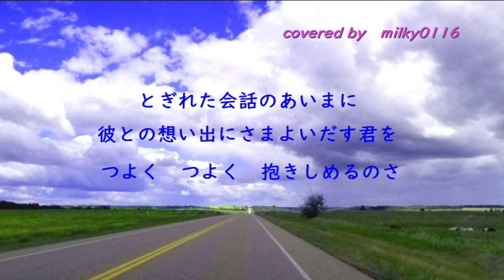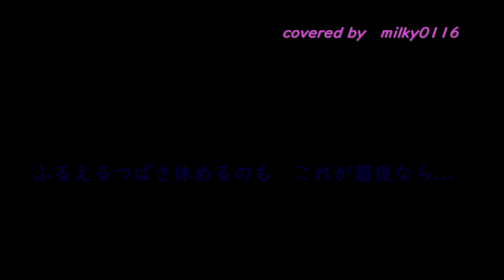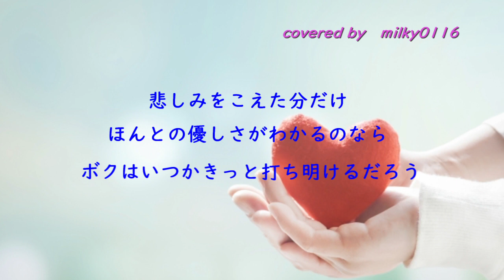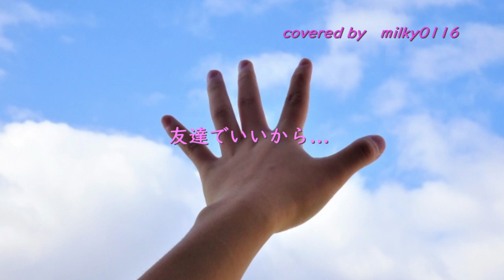高橋由美子 友達でいいから / covered by milky0116 ドラマ「南くんの恋人」主題歌『作詞・作曲：TAMTAM』 （1994年・平成6年）=*＾-＾*=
『友達でいいから』は、高橋由美子さんの13枚目のシングル💐大好きな歌です♪
💝ご訪問頂きまして有難うございます🥰みるきーと申します！山口百恵さん世代です💗
昭和歌謡曲　昭和アイドル曲　デュエット　女性二人でうたってみた　アニメソング　等
沢山歌っていきたいと思っています(#^.^#)

🌼再生リスト🌼

🌼　歌詞　🌼

★友達でいいから★

作詞・作曲：TAMTAM

とぎれた会話のあいまに
彼との想い出にさまよいだす君を
つよく　つよく　抱きしめるのさ
「ごめんネ...」とつぶやきながら
ボクにもたれる君の切りたての髪が
風に揺れて頬をくすぐる

ひとつの恋が終わるたび　この胸で
ふるえるつばさ休めるのも　これが最後なら...

ああ　友達でいいから...　君が望むなら

真夜中の２時でも　駆けてゆくからね、
言葉にはできない　気持ちがあるけど
せつなさは愛への　プレパレイションさ

君にしてあげられること　指折り数えてみたけれど
まだ今も　片手にさえ足りないくらい
悲しみをこえた分だけ　ほんとの優しさがわかるのなら
ボクはいつかきっと打ち明けるだろう

振り向きもせず　次の夢へ飛びたつ
無邪気な笑顔　ずっと守り続けたいから

どんな時にだって　胸をかすからね、
移ろい過ぎてゆく　季節もあるけど
変わらないなにかをつかみかけてる

友達でいいから...
せつなさは愛への...

⇓【使用させて頂いた画像】⇓　　🌸有難うございました！🌸

💗さつそら様